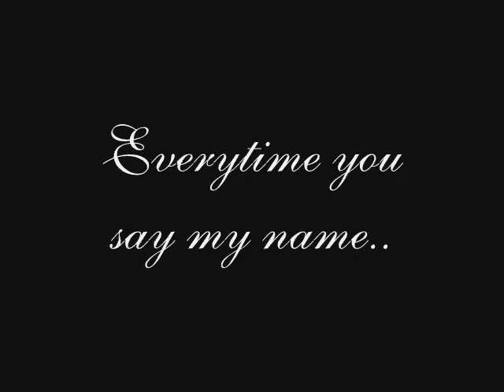One Last Breath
Jack & Me